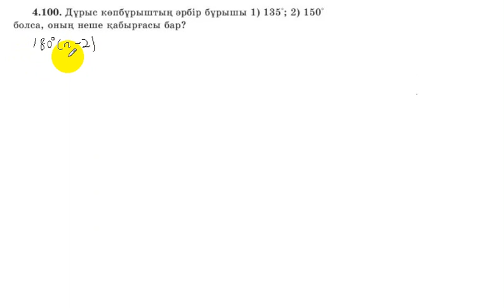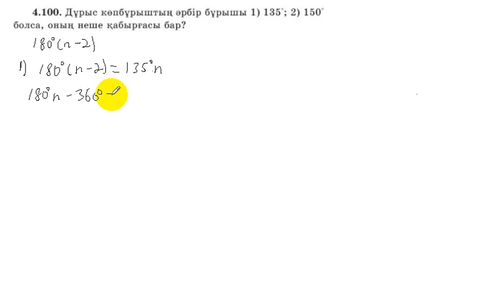9 сынып. Геометрия. 4.100 есеп.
Төбесінің градустық өлшемі берілген дұрыс көпбұрыштың қабырғалар санын анықтау.